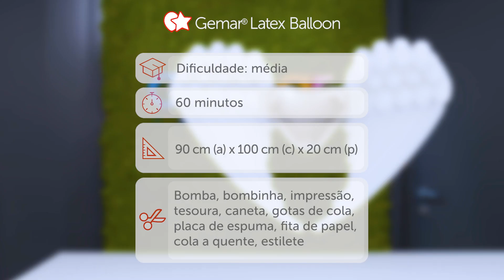Asas de balão para um baptizado reluzente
Um baptizado reluzente 👼🏻

Um baptizado é mais do que um momento especial. É um acontecimento de vida importante que precisa de ser celebrado... com as asas de anjo e Prosecco! Também não nos referimos à adorável bebida gaseificada italiana. Referimo-nos ao brilhante balão de Prosecco de Gemar que é o coração palpitante desta criação especial. Descubra como, neste tutorial Balloonista.